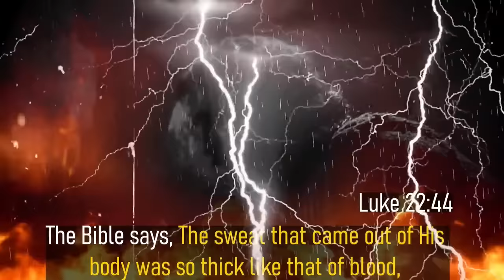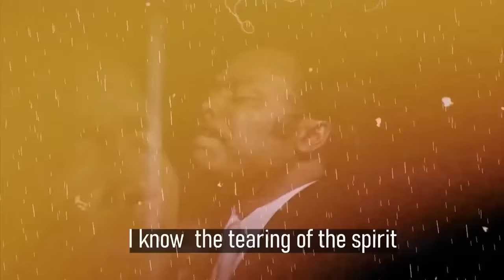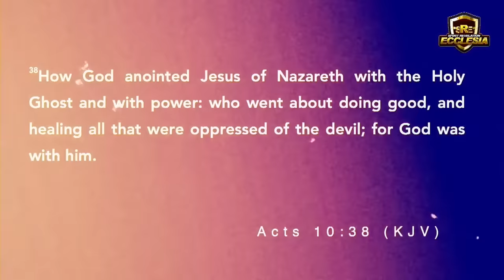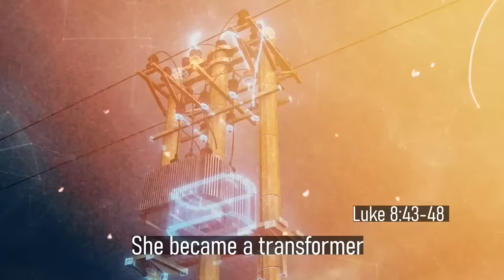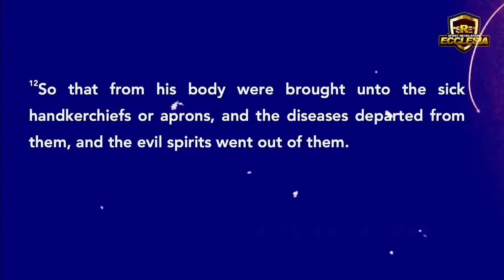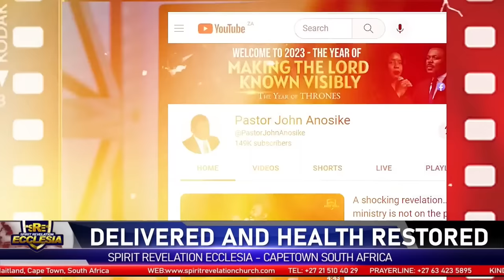No More Sorrow, Death, Disease & Poverty Sunday with The Bondservant of Christ John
Today is the day things turn around for your good! Join us now with The Bondservant of Christ John

WEST AFRICA AND NIGERIAN BANK DETAILS

Perfect day saints in West Africa, Due to PayPal, and PayFast restrictions in West Africa, here are the official approved Bank details that you may use to give and partner with the ministry of The Bondservant of Christ.

BANK: Zenith bank
ACC NAME: Ikechukwu John Anosike
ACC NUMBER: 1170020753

Kindly share these bank details with your loved ones and family members in West Africa.

For security and accountability kindly send all proofs of payment to :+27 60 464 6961

Bank: First National Bank (FNB)
Acc Name: New World Faith Ministries
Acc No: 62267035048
Branch: Woodstock
Branch Code: 250655
Swift Code : FIRNZAJJ

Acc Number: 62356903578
Branch Code: 250655
Branch: Woodstock
Swift Code : FIRNZAJJ

Blessings